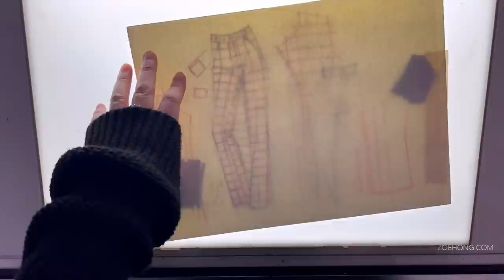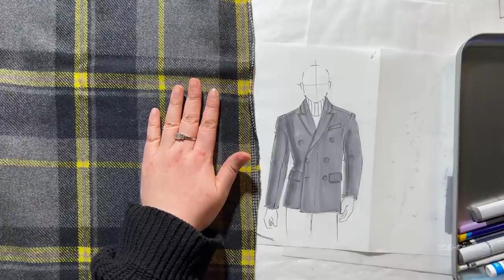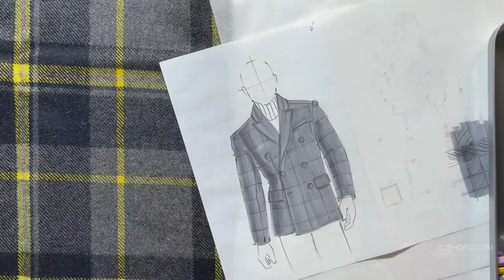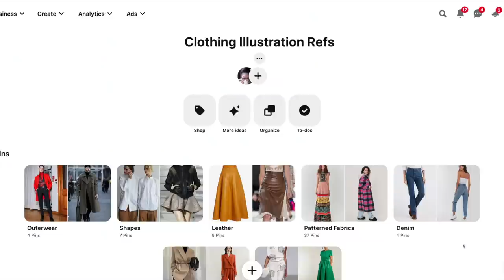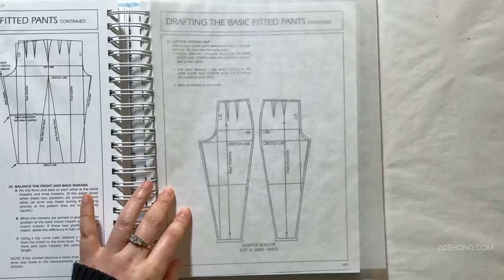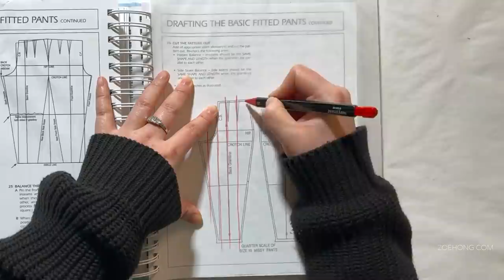Fashion Illustration Tutorial: How to Render Plaid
All my book recommendations

This video goes over step by step how to render plaid or tartan. If you're doing gestural fashion illustration, it's ok to be a bit vague or a bit flat, if it works for your overall style, but if you're a designer who wants to accurately express their designs, you should know how to render fabrics more precisely.